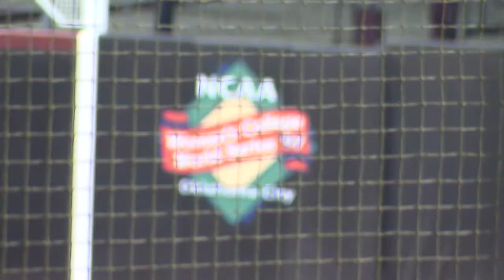Kenzi Maguire Story